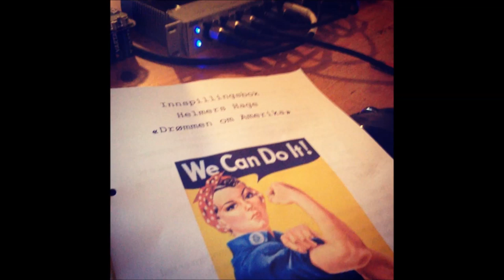Langt Borte - Helmers Hage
Videoen til første singel fra platen "Drømmen om "Amerika"
Dette er sangen "Langt Borte"
Musikk: Espen Langbråten/Øystein Lindberg
Tekst: Espen Langbråten
Innspillt på Guldholmen Fyr utenfor Jeløya i Moss

Espen Langbråten - Vokal/Gitar
Øystein Lindberg - Piano
Thomas Andresen - Bass
Lene Karlsen - Kor
Morten Oliversen - Trekkspill
Heine Magnussen - Trommer